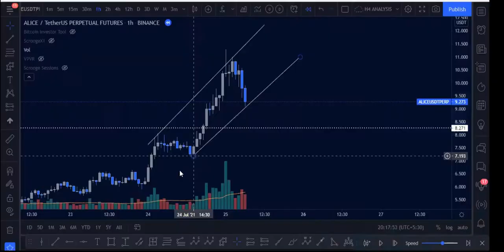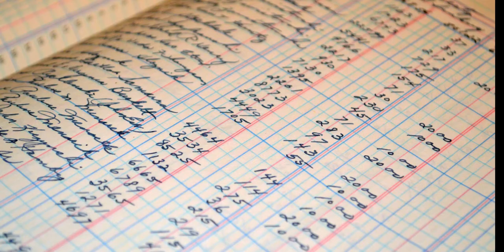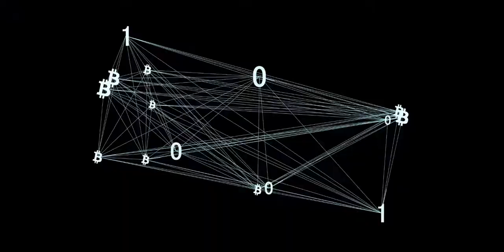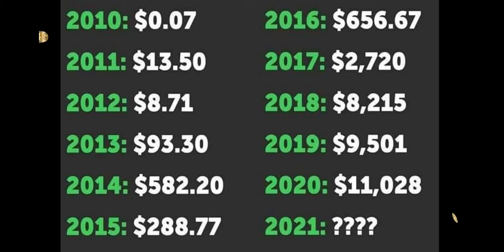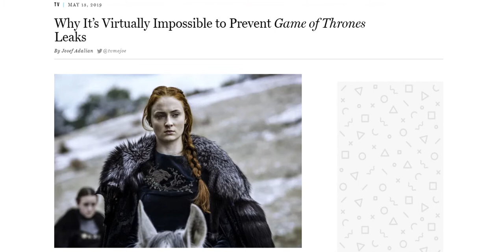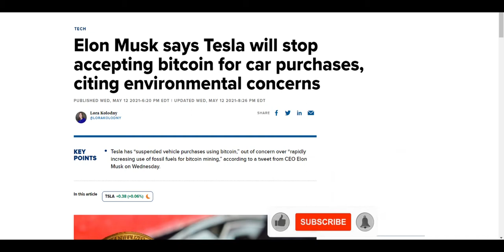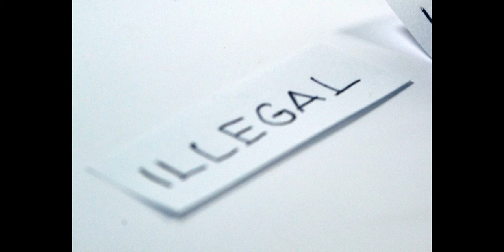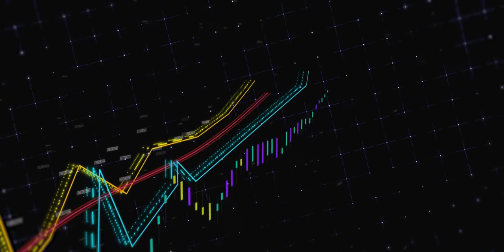What is crypto currency in Telugu ? What is Blockchain?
Hello Everyone Welcome to mehbubtecheveryday channel
Motive:

To explain about crypto trading in easy way so that beginners can understand

This video covered:

- What is Block Chain ?
- Why Blockchain is secure ?
- What is p2p or peer to peer network
- What is Ledger and public ledger
- What is cryptography
- What is crypto mining ?
- who are crypto miner ?
- Why Crypto called Decentralized ?
- Who decides crypto coin price ?
- Is Crypto legal in India ?